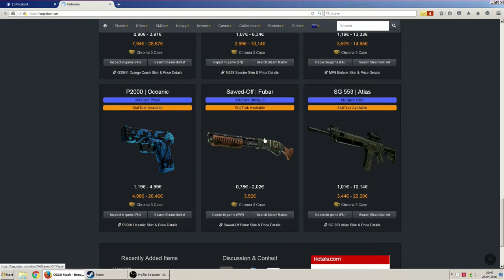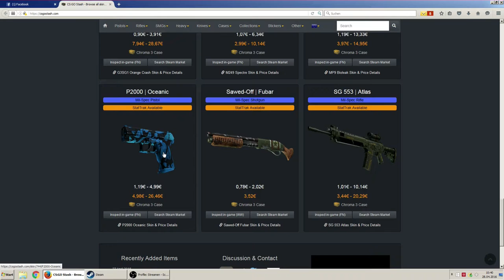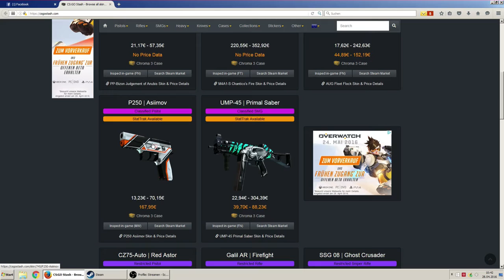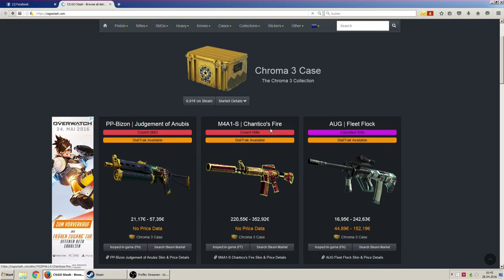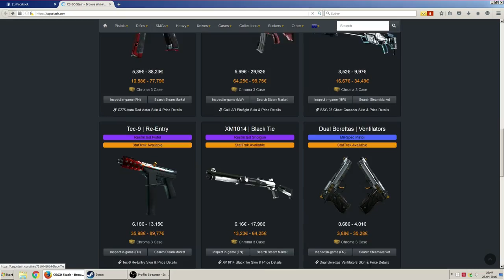Chroma 3 Skin vorstellung - CS:GO Neue Chroma 3 Kollektion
TWITCH.TV // STEAM PROFIL/GRUPPE SOZIALE LINKS:
AUFKLAPPEN :) DANKE!!!